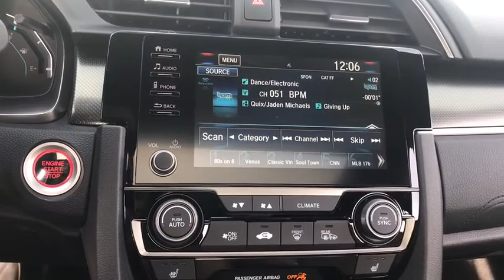2019 Honda Civic Hatchback near me Elmhurst, Itasca, Lombard, Hinsdale, Carol Stream, IL 90425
Polished Metal Metallic New 2019 Honda Civic Hatchback available near me in Elmhurst, Illinois at Honda on Grand. Servicing the Itasca, Lombard, Hinsdale, Carol Stream, IL area.
2019 Honda Civic Hatchback EX - Stock#: 90425 - VIN#: SHHFK7H61KU203584